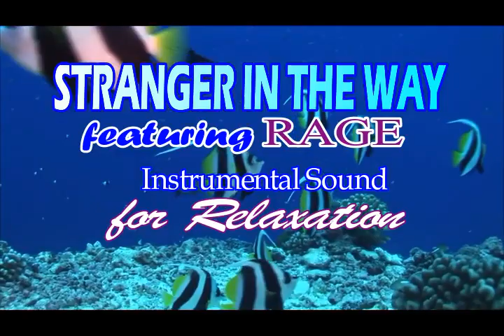Relaxation Meditation Music for Sleep | STRANGER IN THE WAY featuring RAGE Instrumental Sounds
Relaxation Meditation Music for Sleep, STRANGER IN THE WAY featuring RAGE Instrumental Sounds by GWJN tv...Its another music to relax ourselves after our work duty at maghapong Stress,so its time muna na magrelax ang Listening to this Song..